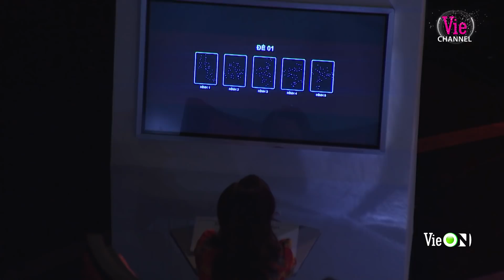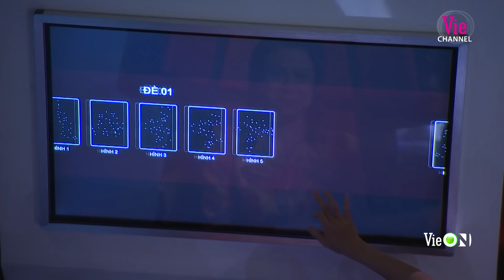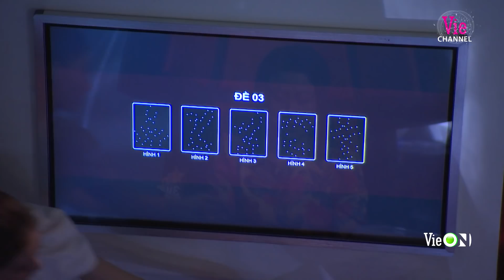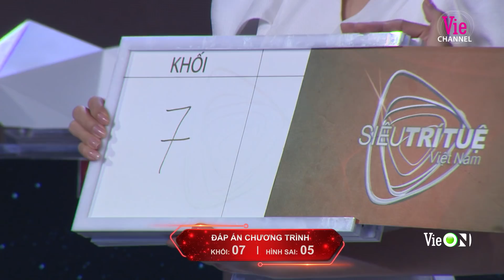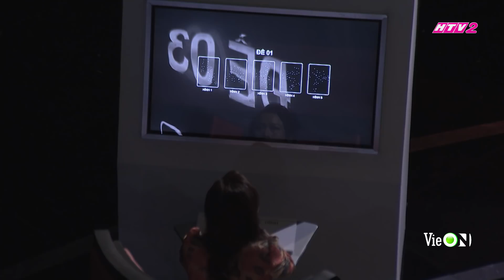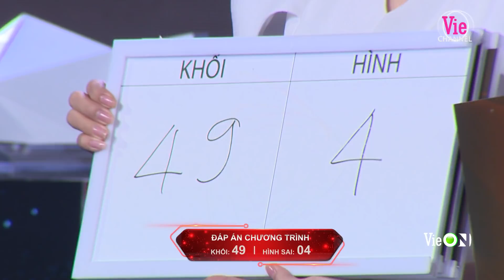Nữ thí sinh gây bất ngờ tại màn vượt thử thách Khai Triển 3D | Tập 6 - SIÊU TRÍ TUỆ VIỆT NAM MÙA 2